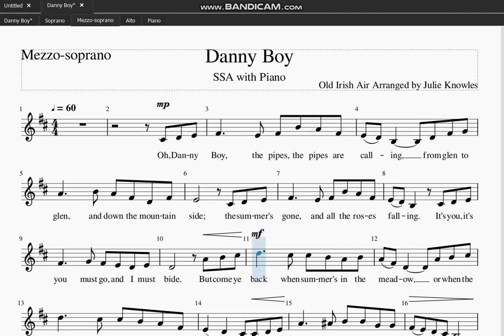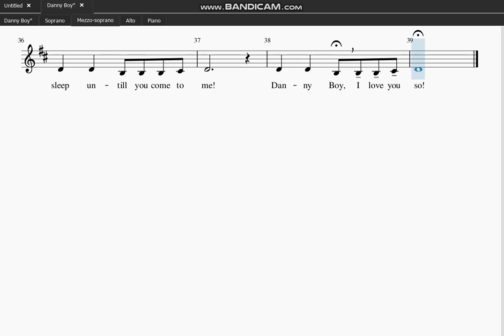Danny Boy Soprano 2